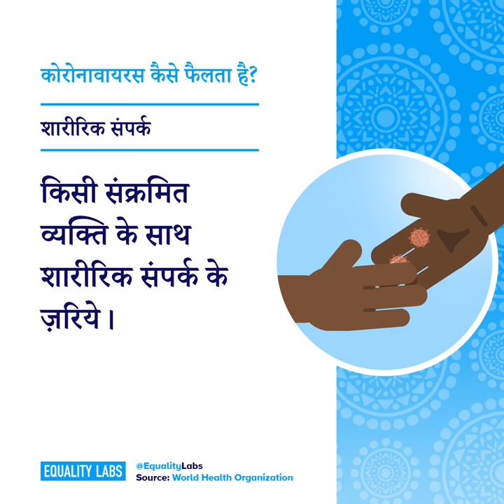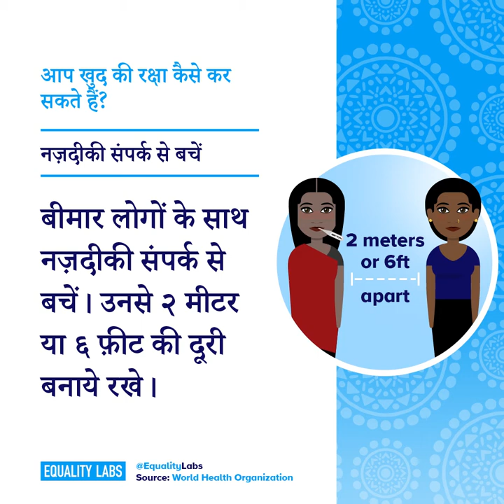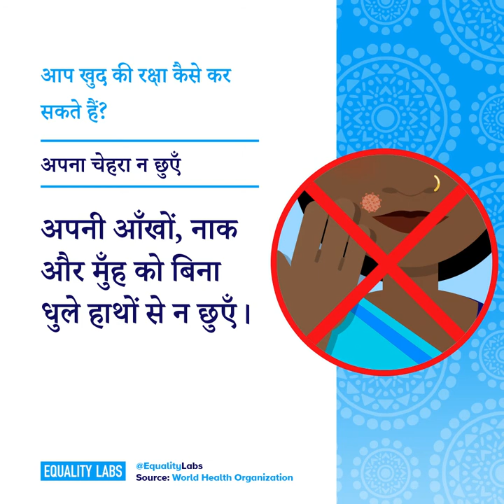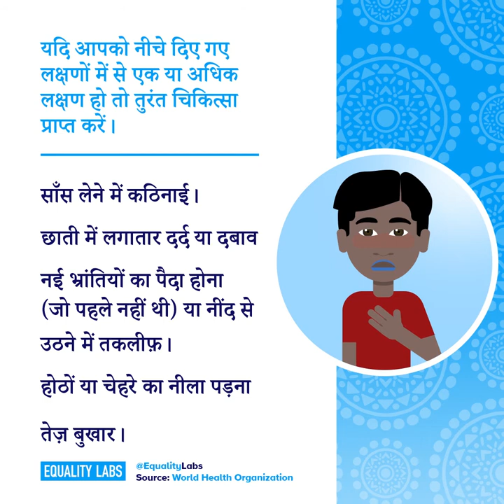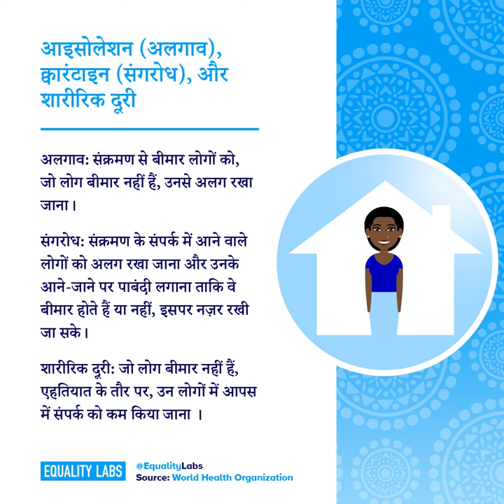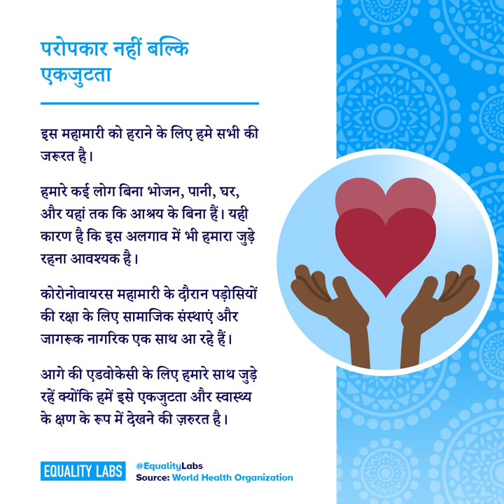Hindi COVID-19 Community Guide - Fight Disinformation